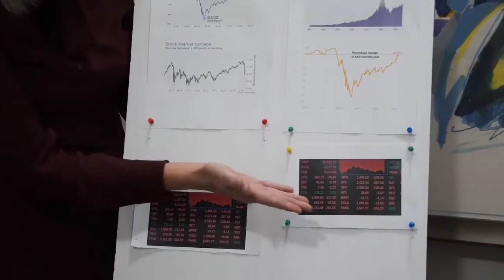HOW TO UNLOCK YOUR INNATE GENIUS. TIPS FOR SUCCESS.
This video decodes the mechanics of success, and explains how one’s life can become magical if one touches the innate genius within.
In this video, you can learn how to unlock your innate genius, to be more dedicated in reaching your dreams. It also explains how to be more succesful in life.
Thank you very much and have a good day ahead.  God bless us.